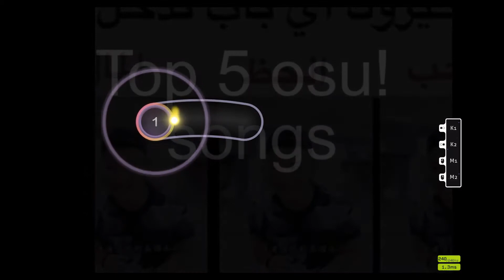METAL DIMENSIONS 98.9 FC AND SUPER IDOL FC OMG!!!!!